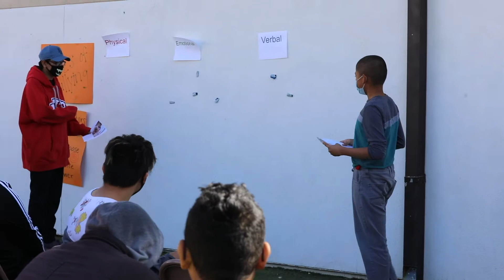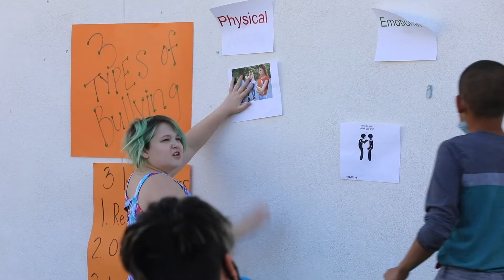Mini Horses at Maryvale!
Our Maryvale students were thrilled to welcome some special visitors on campus: a couple of adorable, fluffy miniature horses! The visitors were part of an anti-bullying campaign that has been going on throughout the semester. We are constantly striving to make our campuses a safe and wonderful space for all our students. These assemblies are just another way we are doing that here at Lexington.